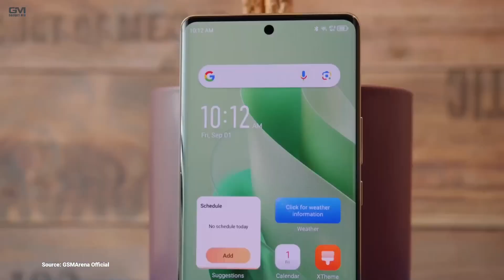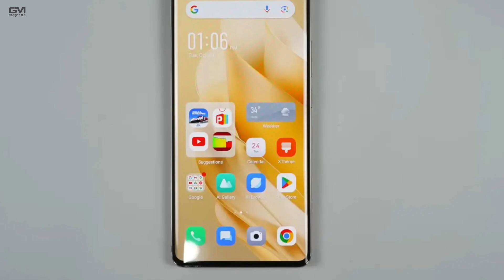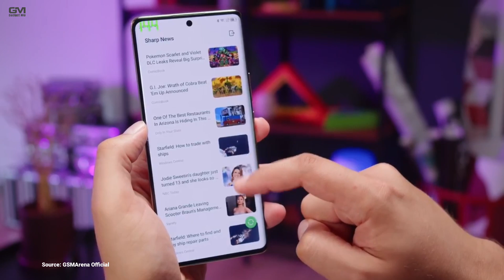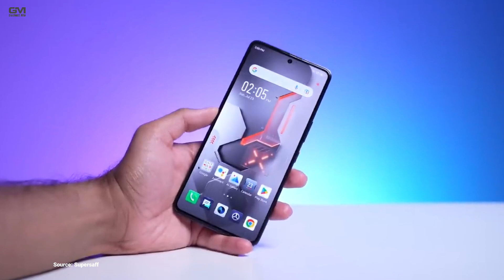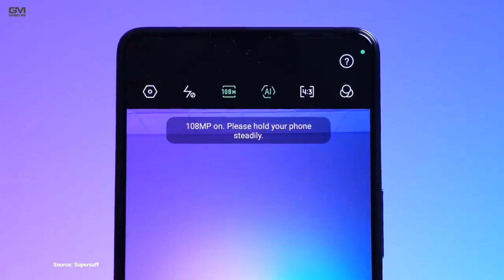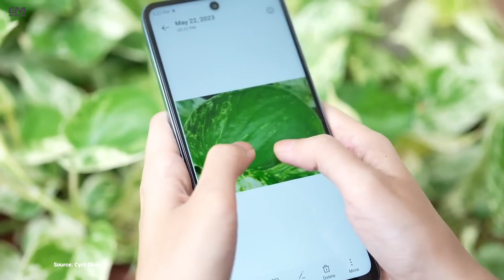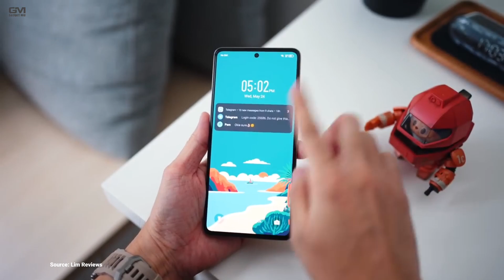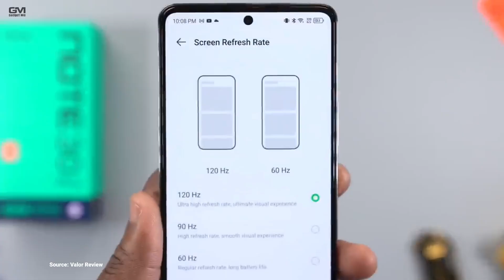REKOMENDASI 5 Hp Infinix Terbaru Di akhir 2023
SEMAKIN BAGUS AJA!! - 5 Hp Infinix Terbaru Di akhir 2023

Tahun ini, deretan hp Infinix terbaru mampu menarik perhatian pengguna hp di Tanah Air. Harga hp Infinix yang terjangkau dengan spesifikasi apik menjadi alasan utama.
Infinix juga punya lini hp flagship lho, serinya adalah Zero series. Layaknya hp premium, didalamnya sudah dijejali spesifikasi dan fitur yang sangat apik.
Hampir semua sisi sudah mendukung fitur yang terkini, mulai dari layar AMOLED, kamera resolusi tinggi (hingga 200 MP), performa tangguh dan dukungan pengisian cepat (hingga 180W)